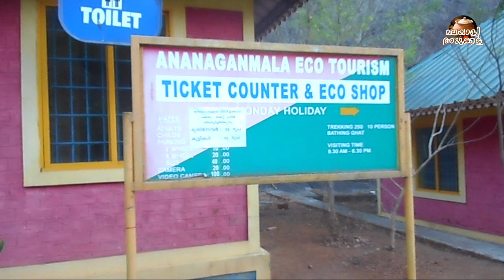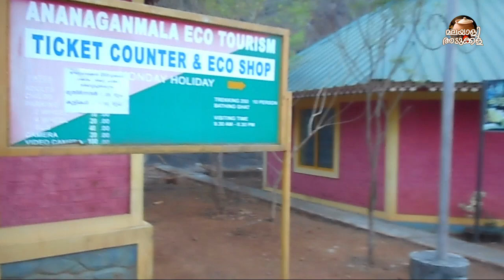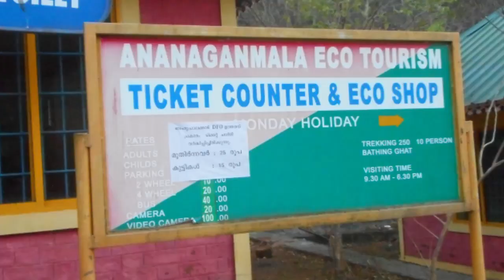Ananganmala Eco Tourism | 25/- രൂപ ടിക്കറ്റിൽ ഒരു ചെറിയ ടൂർ ..!!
ANANGAN MALA ECO TOURISM (Ottapalam, Palakkad)
 Ambalappara Melur Kizhur Road, Thrikkadeeri -I, Kerala 679501

ഒറ്റപ്പാലത്തു നിന്നും ചെർപ്പുളശ്ശേരി പോകുന്ന റൂട്ടിൽ കീഴുർ റോഡിലാണ് ഇത് പ്രവർത്തിക്കുന്നത്, മഴക്കാലത്ത് വരികയാണെങ്കിൽ ചെറിയ വാട്ടർഫാൾസ്‌ കാണാൻ സാധിക്കും. ചെറിയ ട്രെക്കിങ്ങിനും സൗകര്യം ഒരുക്കിയിട്ടുണ്ട്. മല മുകളിൽ കുട്ടികൾക്കുള്ള ചെറിയ പാർക്കും ഉണ്ട്.
മറക്കേണ്ട തിങ്കളാഴ്ച ഇവിടെ അവധിയാണ്

Ticket Charges:
Adult : 25 /-
Child : 15 /-
Visiting Time: 9.30 am to 6.30 pm
Monday Holiday